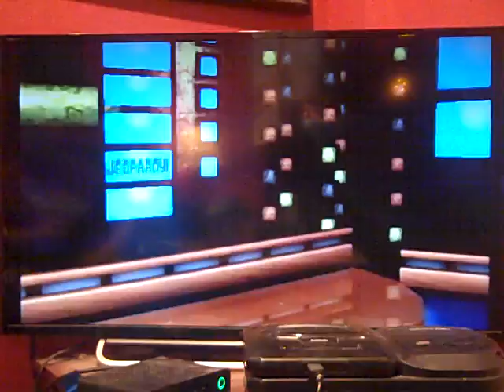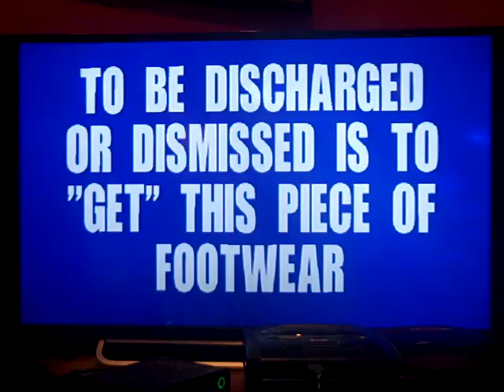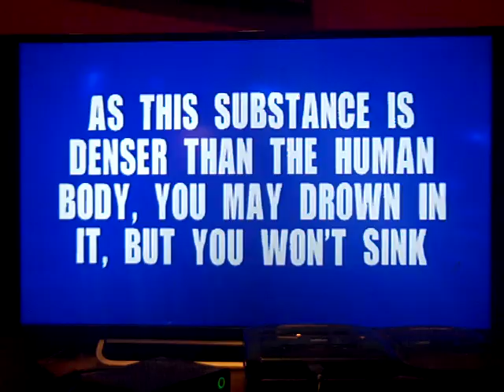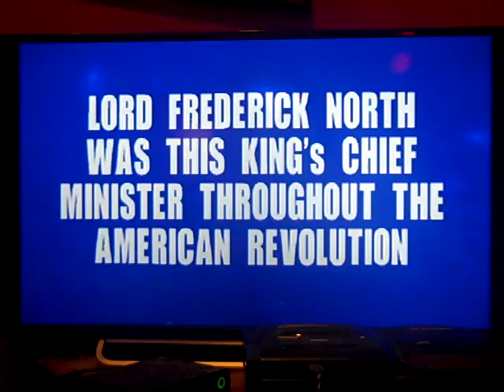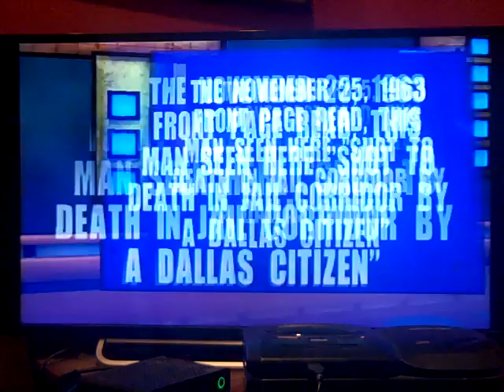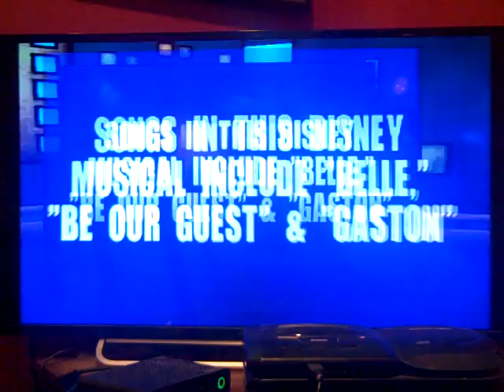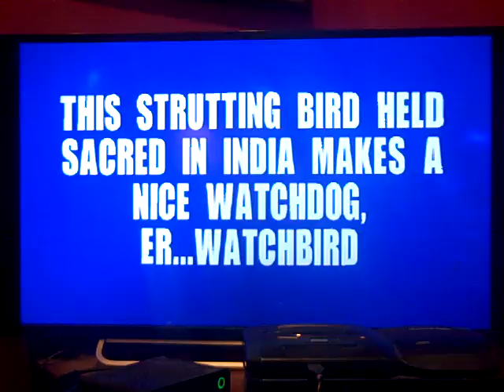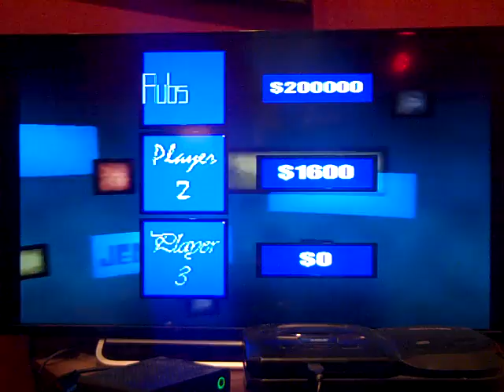2018 Birthday Special for MathewV21688 (Part 39)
Here is Part 39, in which the next game will be Jeopardy! for the PS2. How will I do? Watch to find out, and Part 40 will be up next.

Mathew's Birthday Bank (Currently): $1,000,915